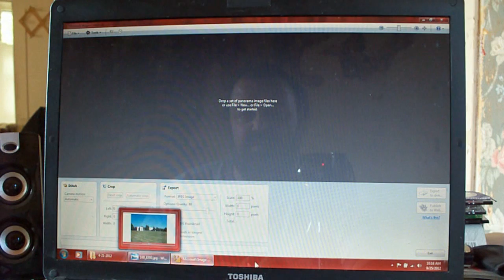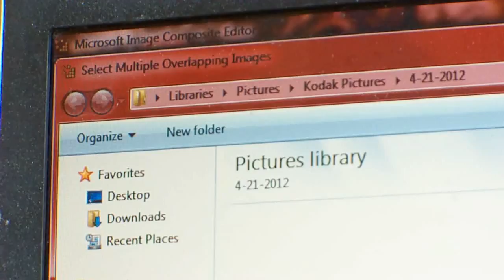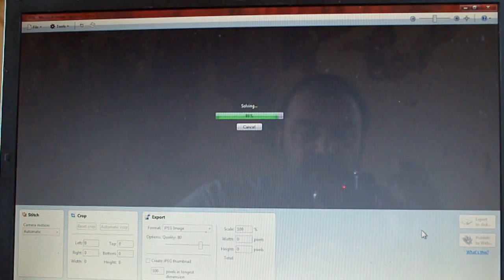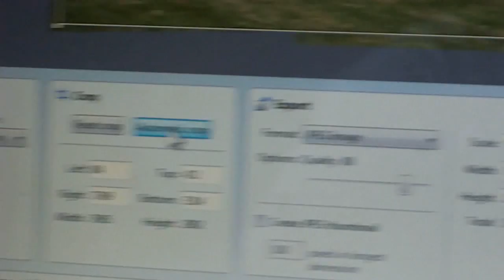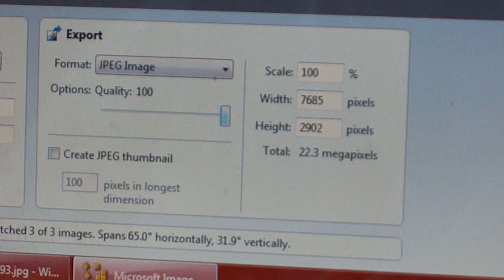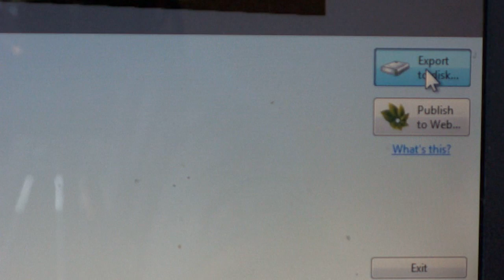Microsoft Image Composite Editor Review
A  look at the free Panorama maker from Microsoft. It is very basic, but works very nicely. I recommend it for anyone who cannot afford an expensive program such as Photo Shop.
This link takes you straight to Microsoft's download page avoiding those annoying down-loaders from other sites.